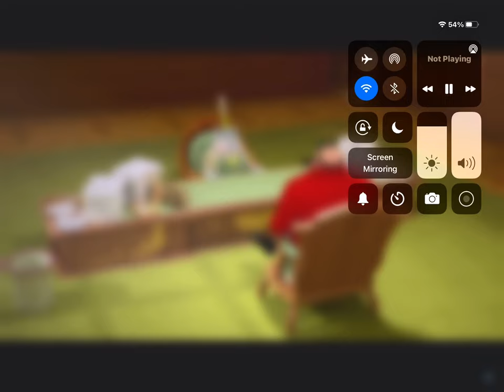Sonic boom Waiting music by Eggman and the Mayor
From the episode: Role models